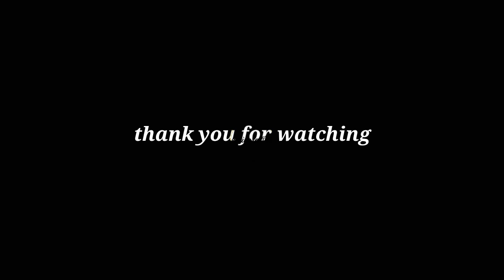Crunchy Egg Crackling | Kucinera PH